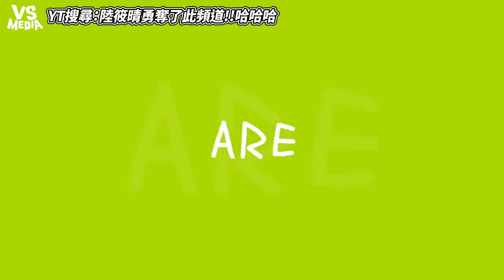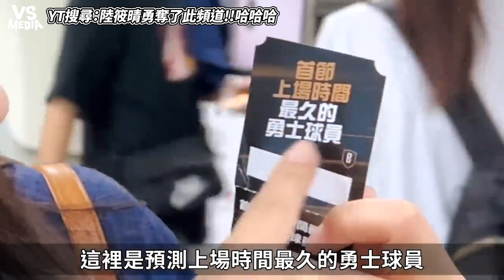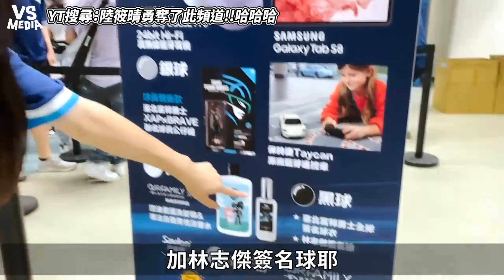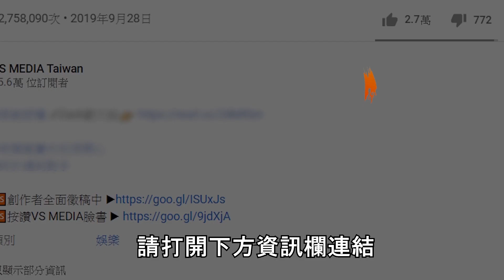PLG冠軍賽熱血沸騰超刺激！啦啦隊女孩們現場直擊超嗨！｜VS MEDIAｘ@sunnie0111